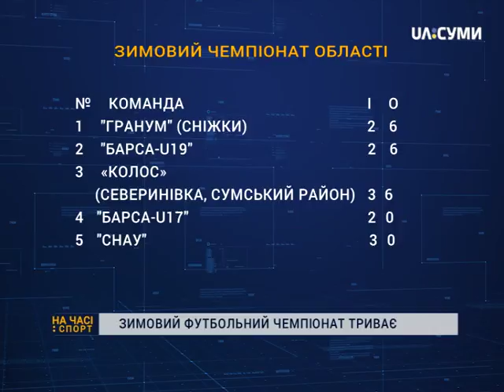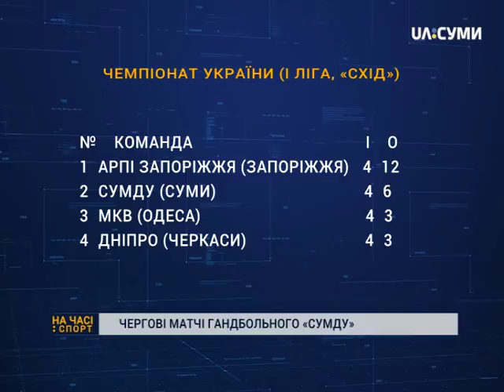Зимовий футбол і першоліговий футзал